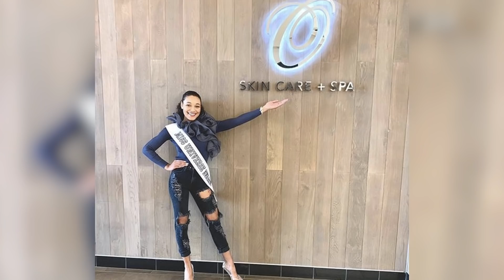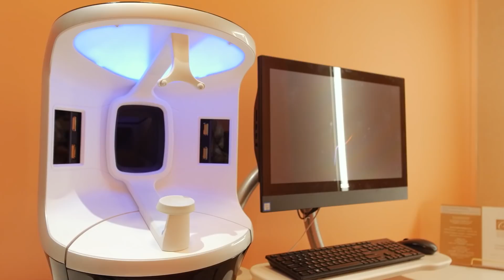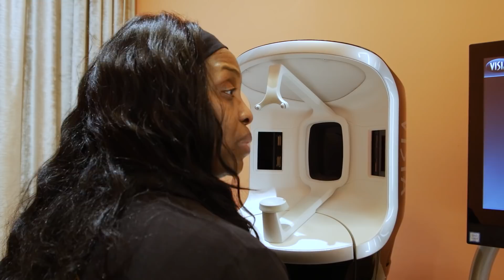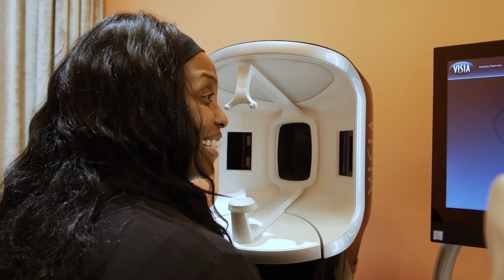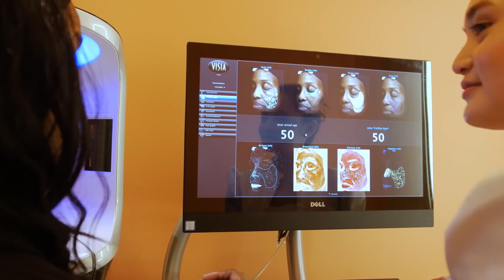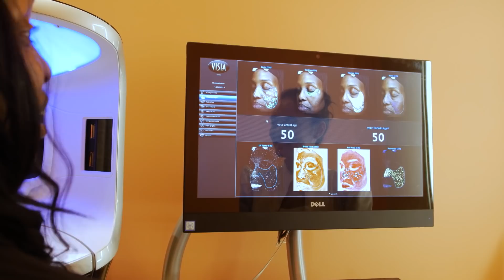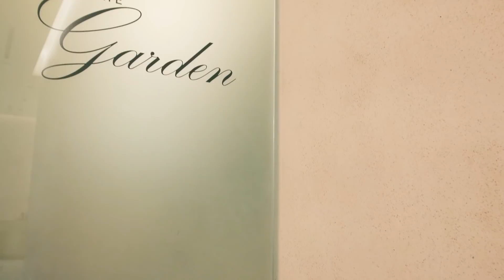Episode 3: Renew & Unwind with Honored Guest Miss O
This episode is all about taking care of your skin, Join me and my honored  guest , the Official Skin Care of Miss Universe, Miss Olivia Quido as we discuss the best ways to take care of your skin and you can start by using the basic four.

Expires on: 03/26/2020

The Basic Four Tips  for taking care of your skin daily:
1. Cleanser
2. Toner
3. Moisturizer
4. SPF 50

And remember do NOT sleep with make up on and drink at least 8 glasses of water a day for best results.